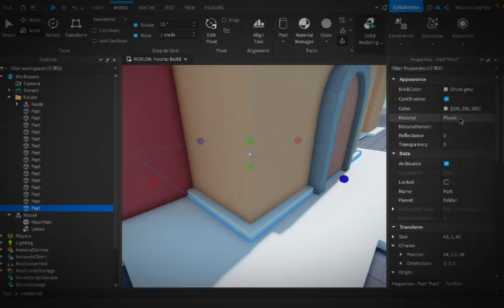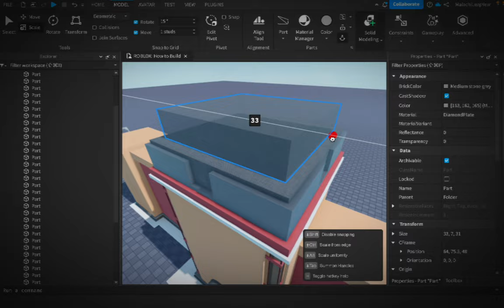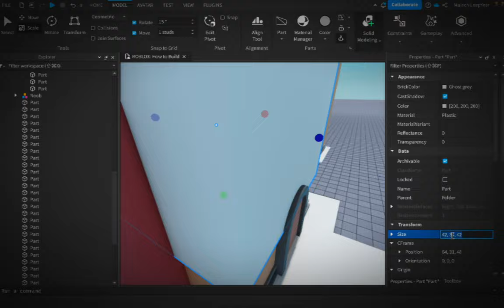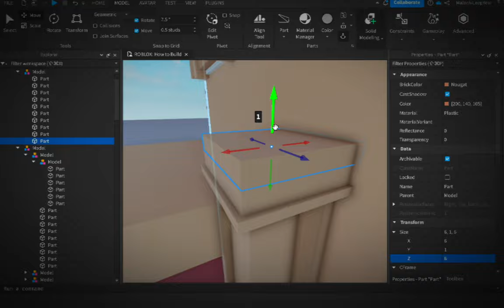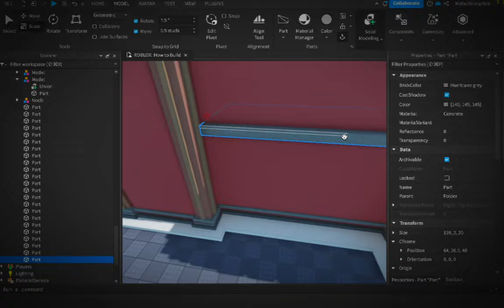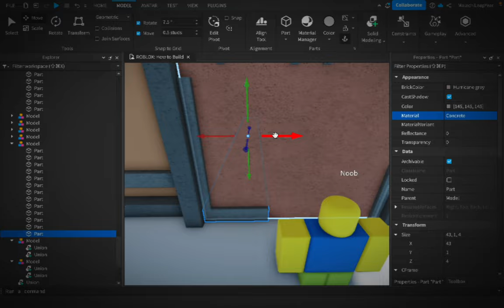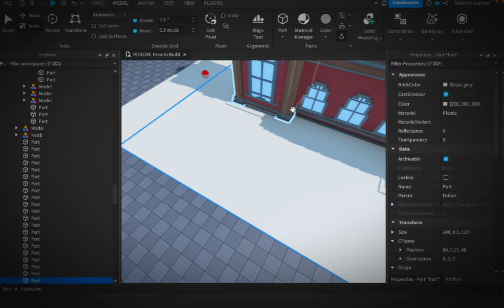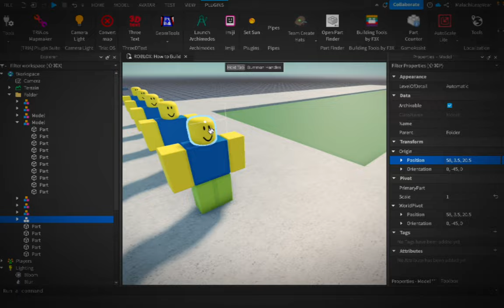Cubic School [Speedbuild] | [Timelapse] (Roblox Studio)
This speed build was requested by a fan! Still trying to stay consistent with the thumbnails and upgrading quality.

Since I am used to making Cubic themed builds in ROBLOX Studio, this was pretty simple to make! I'll aim to make more speed builds in newer uploads.
Time Taken: About 1 hour 15 minutes